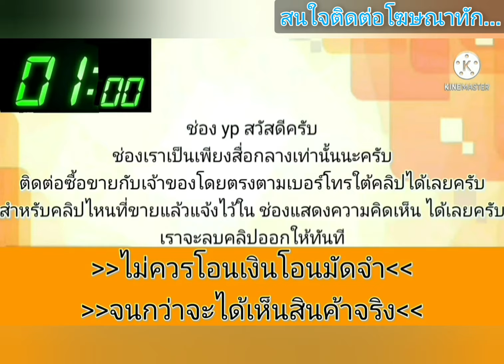34000 🎉🎀 เกียร์ออโต้ขับสบาย👑 แอร์แบ็ลคคู่เครื่องเกียร์ดี👍ขับทางไกลสบาย สีวย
1999 Toyota corolla
฿34,000

เอ็กซ์ซี่เอ้อ 34000 เกียร์ออโต้ขับสบาย แอร์แบ็ลคคู่
เครื่องเกียร์ดีขับทางไกลสบาย สีวย
รถพร้อมใช้งานเอกสารครบ
เครื่อง3s2000 แรงดีไม่อืด น้ำมันล้วน
กระจกไฟฟ้าแอร์เย็นเจียบ
เล่มเอกสารชุดโอนครบคับ
ขายสด34000
ดูรถเพชรบูรณ์ต่างจังหวัดมีบริการส่ง
ให้ถึงหน้าบ้านคับ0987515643
.ลองดู สินค้าอื่น